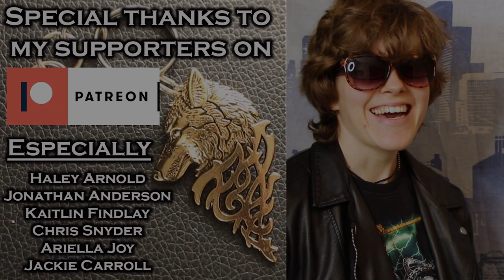Johnny Silverhand's Theme - Violin Version (The Rebel Path Cover | Cyberpunk 2077) - Vicki Balfour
This is my epic violin cover of Johnny Silverhand's Theme (The Rebel Path) from Cyberpunk 2077 OST, written by P.T. Adamcyzk. This was actually a request so make sure to tell me in the comments which is your favourite song from the CP 2077 OST and if there are any other songs from the Cyberpunk Soundtrack that you think I should do a violin version of.

You can also DOWNLOAD or STREAM my Battleground Arasaka epic violin cover

Credits for the subscribe animation at 0:22